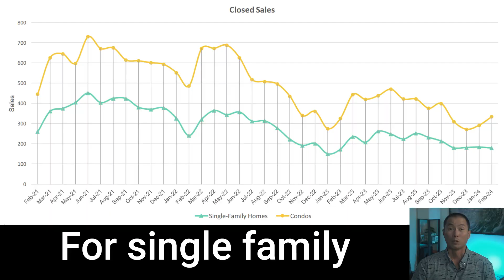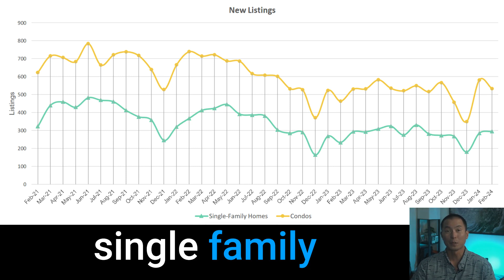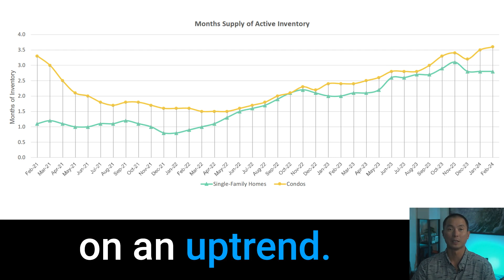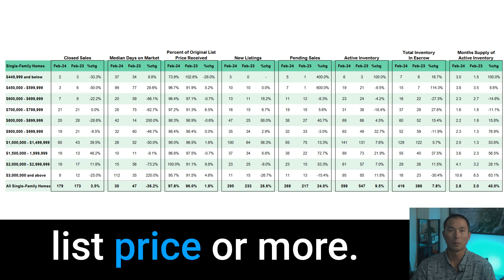March 2024 Oahu Real Estate Trends: Market Stats and NAR case update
March 2024 Oahu Real Estate Market Update 🌴

🏡 In this video, I cover the latest statistics, insights, and predictions for the Oahu real estate market. Whether you're buying, selling, or investing, this update is packed with valuable information to help you navigate the market with confidence.

What's Inside:

➡️ Market Stats Overview: Dive into the latest stats for single-family homes and condos, including sales, median prices, days on market, and inventory levels.

➡️ Neighborhood Highlights: Get detailed local market updates for each neighborhood on Oahu, from Aina Haina-Kuliouou to Waipahu.

➡️ Market Predictions for 2024: Duc discusses the latest news about the NAR case, and it's potential impact on the housing market.

➡️ Investing Tips: Stay till the end for Duc's valuable tip on getting started with real estate investing in Hawaii.

00:00 - Introduction
0:54 - Oahu Stats
3:30 - Aina Haina-Kuliouou
3:39- Ala Moana - Kakaako
3:51 - Downtown - Nuuanu
4:03 - Ewa Plain
4:18 - Hawaii Kai
4:37 - Kailua - Waimanalo
4:49 - Kalihi - Palama
5:04 - Kaneohe
5:16 - Kapahulu - Diamond Head
5:28 - Makaha - Nanakuli
5:40 - Makakilo
5:50 - Makiki - Moiliili
6:03 - Mililani
6:14 - Moanalua - Salt Lake
6:27 - North Shore
6:43 - Pearl City - Aiea
6:57 - Wahiawa
7:11 - Waialae - Kahala
7:22 - Waikiki
7:30 - Waipahu
7:41 - Windward coast
7:47 - NAR case update

🤔Thinking of Moving to Honolulu Hawaii?🌊

A resident of Honolulu for more than 19 years, Duc has lived and worked in many areas on Oahu. His business is based mostly on referrals from satisfied clients. Most important to Duc is providing exceptional service to buyers and sellers in order to earn their trust, referrals, and repeat business. Duc has sold homes in all price ranges from starter homes and luxury condominiums, multi-family properties, and investment properties, totaling over $47M in career sales. Clients appreciate his flexibility, low pressure sales, patience, ability to listen and hear what a client wants, negotiation and analytical skills, and his ability to accurately price and market a home.

As a graduate of the University of Hawaii at Manoa with a M.S. in Physics, he brings a unique analytical skill set to the real estate business. He moved from Southern California to Honolulu in 2004, after graduating from UC San Diego with a B.S. in Physics. He is also fluent in Vietnamese.

As a real estate investor, Duc is a partner in 1122 units across 9 states. He is a limited partner in 634 units. As an active investor, he owns a single-family rental property in Anaheim, CA, 15 units in one JV in Pittsburgh, PA, and 579 units as a GP with Tri-city Equity Group, valued at over $73M. His broad experience as a real estate investor in both Oahu and mainland properties allows him to provide his clients with the best experience in both buying and selling properties. He specializes in working with investors.

Duc Ong
Blueprint Real Estate Advisors LLC
RB-23838